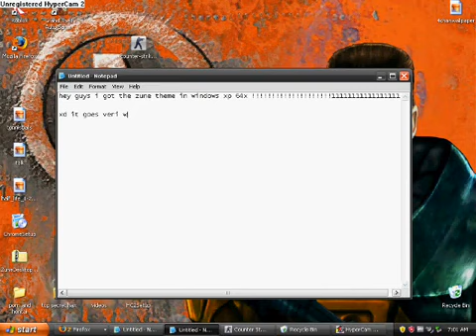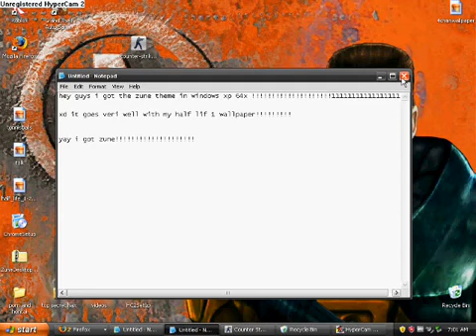i got the zune them for windows xp 64x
22 Mar 2020
"NOW MY half life wallpaper fits!!!"